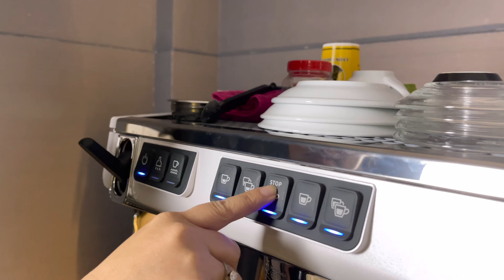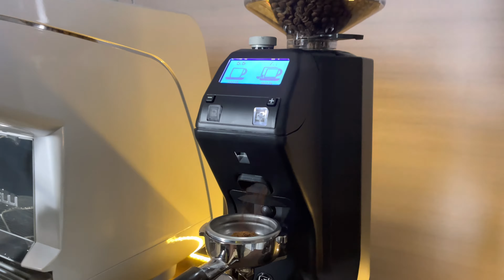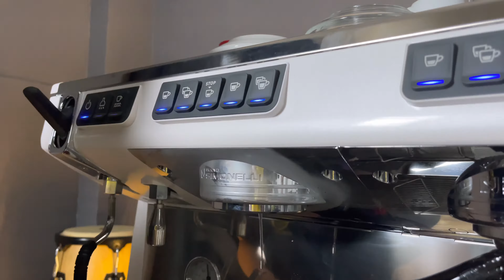Cách vệ sinh máy pha cafe Nuova Simonelli Appia Life 2 group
➡️ Hướng dẫn cách sử dụng pha cafe, vệ sinh, đánh giá review, cách mở khởi động, cài lượng nước, những lưu ý quan trọng, những lỗi hay gặp phải khi chiết suất cà phê đen, sữa, bạc xỉu nóng đá bằng Máy pha cà phê Nuova Simonelli Life 2 Group ngon, giới thiệu review hướng dẫn chi tiết mô tả cách sử dụng máy pha Máy pha cà phê Nuova Simonelli Life 2 Group để pha ra ly cafe Espresso đen đá ngon hấp dẫn. Trước hết, hãy đọc qua những điều cần biết, thông số kỹ thuật dưới đây để hiểu hơn

0:00 LYON COFFEE giới thiệu
0:30 Cách vệ sinh máy pha cafe Nuova Simonelli Appia Life 2 group
3:00 Liên hệ tư vấn mua hàng qua Hotline 18009450

➡️ Mô tả review đánh giá dòng máy pha cà phê Máy pha cà phê Nuova Simonelli Life 2 Group – Espresso Machine
Máy pha cà phê Nuova Simonelli Life 2 Group đã kế thừa những tinh hoa nổi bật nhất của thế hệ Nuova trước. Thậm chí còn tốt hơn, máy cải thiện những điểm yếu, tiếp nối những tinh hoa và khiến nó càng thêm phát huy. Máy sở hữu nhiều ưu điểm vượt trội về năng suất, đồng nhất và tiết kiệm năng lượng. Nuova Simonelli Life được đánh giá cao bởi hàng trăm barista chuyên nghiệp từ khắp nơi trên thế giới. Đây là dòng máy vô cùng lý tưởng cho các chuỗi quán cà phê và nhà hàng, khách sạn lớn có nhu cầu tiệu thụ lượng lớn cà phê mỗi ngày.
1 NUOVA SIMONELLI LIFE: NĂNG SUẤT, NHẤT QUÁN VÀ TIẾT KIỆM NĂNG LƯỢNG
Sự nhất quán: tính nhất quán của Nuova Simonelli Life dựa trên 2 công nghệ là: SIS - Soft infusion system và Easycream.
Công nghệ SIS – Soft infusion system nghĩa là hệ thống chiết xuất “mềm”. Chức năng của SIS hạn chế tối đa các lỗi phát sinh khi nén cà phê, từ đó đảm bảo cho ra những tách cà phê đồng nhất và thơm ngon
Easycream giúp máy tự động hóa việc đánh sữa, kiểm soát được độ dày, độ bóng chuẩn cho bọt sữa
Tiết kiệm năng lượng và hiệu quả chi phí: Nồi hơi cách nhiệt chính là điểm ưu việt giúp nuova simonelli life hỗ trợ người dùng tiết kiệm chi phí tối đa.
2 NUOVA SIMONELLI LIFE: THIẾT KẾ MỚI - CHẤT LƯỢNG MỚI
• Với thiết kế nhỏ gọn, nuova simonelli life có thể được sắp xếp ở bất cứ không gian nào.
• Bảng điều khiển ở phía sau được bao bọc bởi hai dải crom khiến chiếc máy trở nên quyến rũ, nhẹ nhàng.
• Gương ngược giúp barista có thể theo dõi trực tiếp quá trình nhỏ giọt cà phê và độ sạch của họng chiết xuất.
• Khay hâm tách: ly tách được sắp xếp thẳng hàng trên nắp máy và được làm nóng tạo thuận lợi cho quá trình làm việc.
• Bảng điều khiển nút nhấn: hệ thống bảnh nút nhấn được thiết kế mới giúp tạo sự gần gũi với người dùng và tăng độ bền.
3 CHỨC NĂNG NỔI BẬT
Máy pha cà phê Nuova simonelli life 2 group hội tụ tất cả tính năng tuyệt vời của dòng Appia trước, và thậm chí còn tốt hơn:
• Cần gạt push&pull
• Tay cầm mềm
• Khay nhỏ giọt thép không rỉ
• Vòi đánh sữa thép linh hoạt
• Bề mặt làm việc rộng
• Hiển thị mực nước
• Đồng hồ đo áp suất kép
• Đầu group tiêu chuẩn hay group cao
• Đặc biệt, chức năng điều khiển từ xa là một trong những tính năng mới nhất của nuova simonelli life giúp người dùng điều khiển và quản lý máy pha thông qua thiết bị từ xa.
4 Các chi tiết kĩ thuật máy pha cà phê Nuova Simonelli Life 2 group:
• Kích thước (RxCxD): 784 x 498 x 545 (mm)
• Chất liệu bên ngoài: Thép không gỉ và nhựa ABS
• Màu sắc: đỏ - đen - trắng
• Định lượng tự động
• Dung tích nồi hơi: 11L
• Điện áp/ Công suất: 220V - 380V
• Khối lượng: 60 - 65kg
• Xuất xứ: Ý
• Bảo hành: 1 năm
➡️ Những lợi ích khi mua máy pha cà phê từ nhà cung cấp chuyên nghiệp uy tín Lyon Coffee
- Hướng dẫn sử dụng máy pha cà phê chi tiết
- Chính sách bảo hành, bảo dưỡng máy móc nhiệt tình
- Được mua giá cà phê pha máy sỉ áp dụng chỉ trong hệ thống nội bộ
➡️ Lyon Coffee chuyên cung cấp các dòng máy pha cafe chính hãng có bảo hành, hướng dẫn tận nơi, bảo hành, bảo trì tuyệt vời. Cần tư vấn thêm hãy gọi vào số điện thoại – zalo : 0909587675 hoặc số tổng đài 18009450
➡️ Đặc biệt chia sẻ miễn phí những kiến thức về dòng máy do chính Lyon Coffee biên soạn về: cách pha café đen nóng, vệ sinh, cài lượng nước, chỉnh độ xay, nhấn tamper, những lỗi hay gặp phải khi kinh doanh...
➡️ Ngoài ra, chúng tôi đang có thêm 2 mô hình nhượng quyền cho anh chị chọn lựa:
Lyon Coffee trân trọng thông báo !